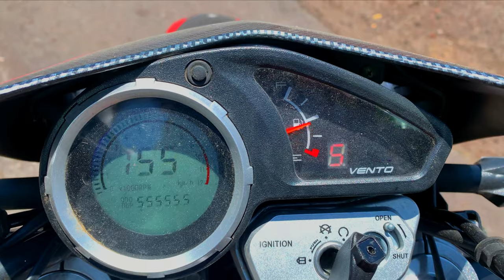Lista pa’ subir el cerro‼️⛰CROSSMAX 250 Prueba y Reseña.😛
¿Quieres una moto para subir el cerro? 🤔
o ¿simplemente pasar por terrenos difíciles?
Esta Crossmax 250 pro es ideal para iniciar en el mundo del doble propósito 😎
En este video te mostrare la ficha técnica y prueba de manejo de este modelo. 🔥